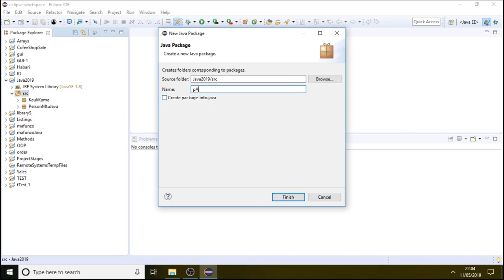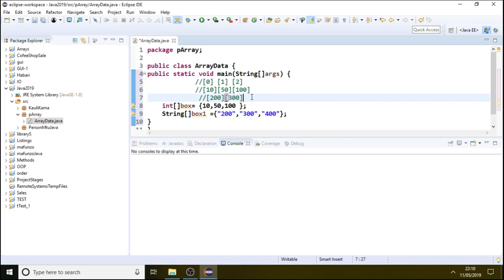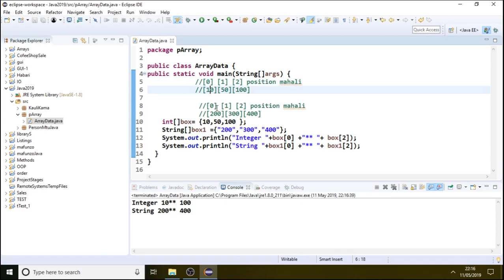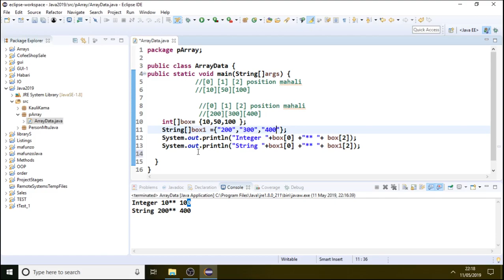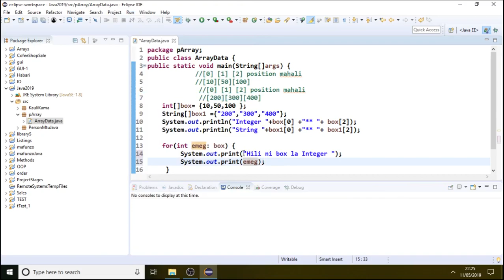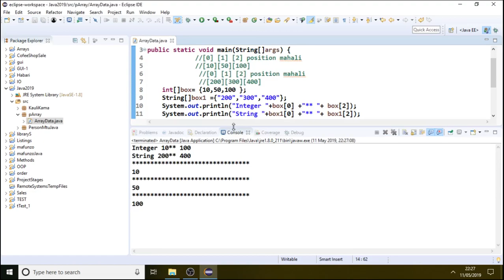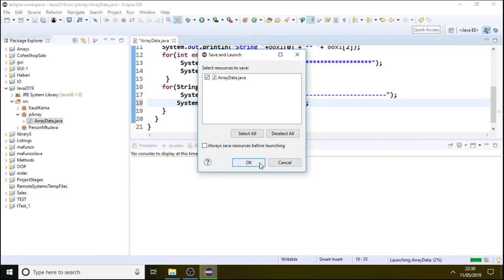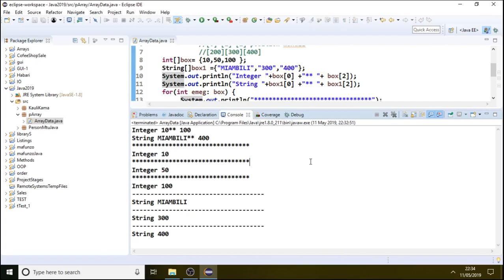Utangulizi | Java Programming Language Swahili -East Africa |Arrays String Integer | Jifunze Java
Nimeunda Arrays mbili kwa Mpangilio. Arrays za aina ya String, na Integers, Halafu nimeonyesha matokeo kulingana na nafasi ya orodha au mahali/position ya Arrays ilipo. Kisha nimeziweka Arrays kwenye for loop ili kuonyesha /kuchapisha DATA za Arrays.